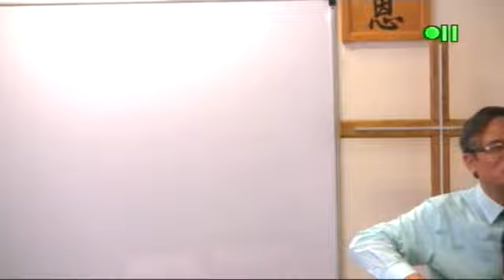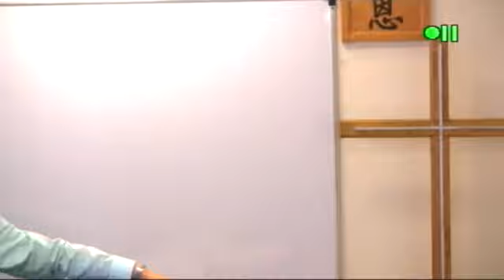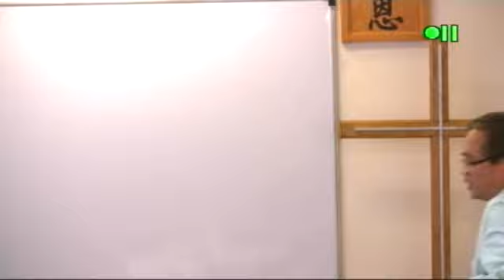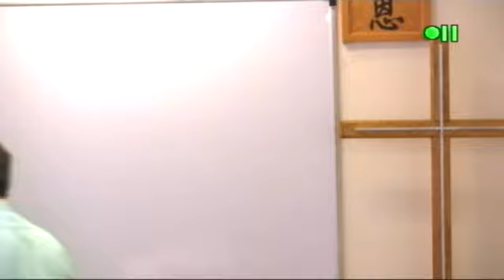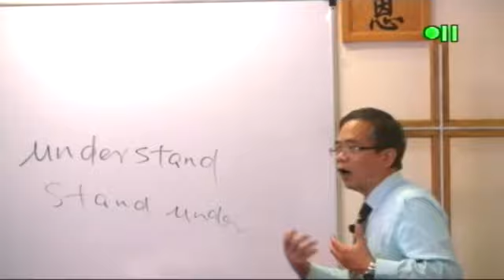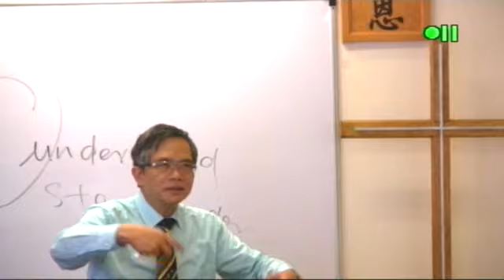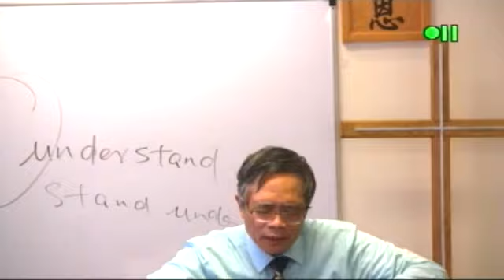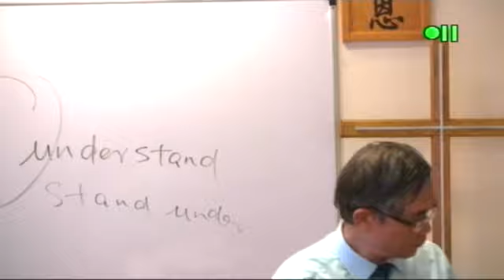SP132 8 靈修神學(二) Spirituality II 王偉成院長 讲道解经